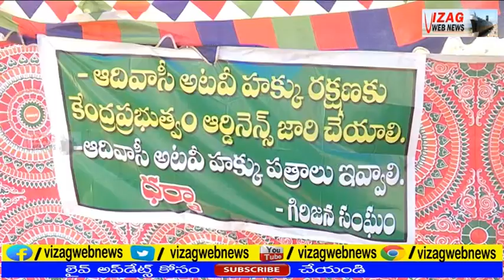TRIBES Seek's 1/70 Act in force